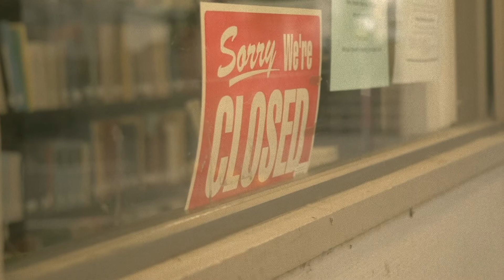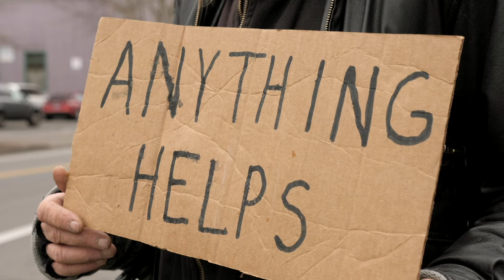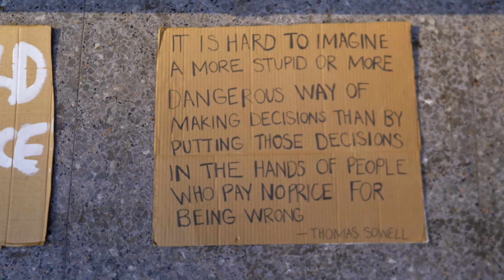The Majority In The Middle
The media has been silent about the upcoming primary election because Gavin Newsom is extremely vulnerable. Out of the 22 million registered voters in California, only 7 million participated in the 2018 primary election, and only 2.3 million voted for Newsom. That means there are 15 million of you that have the opportunity to turn this election around.

VOTE ON JUNE 7th